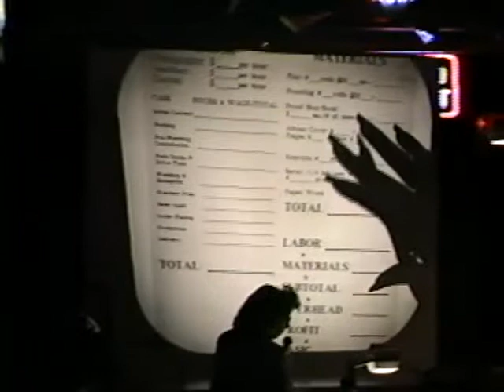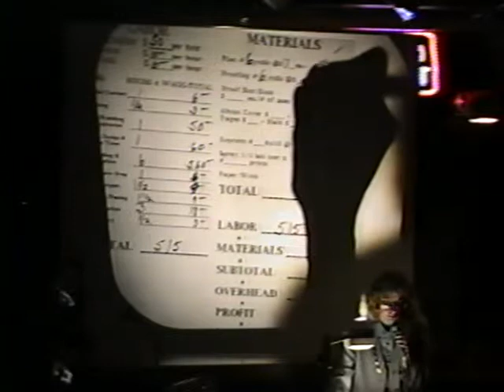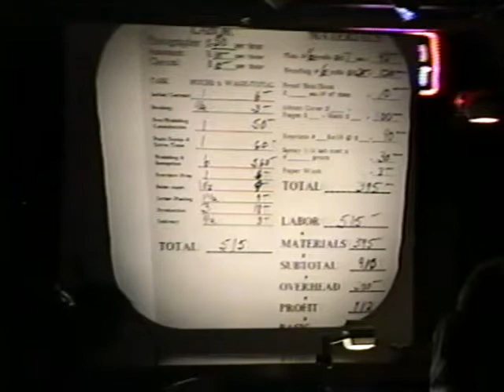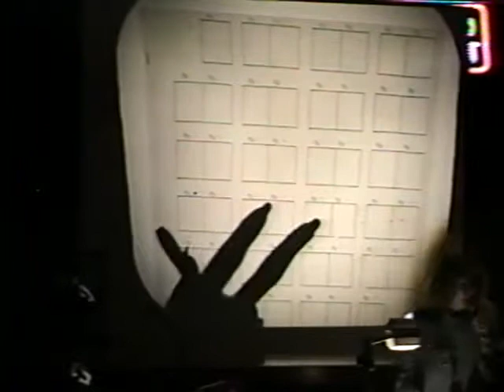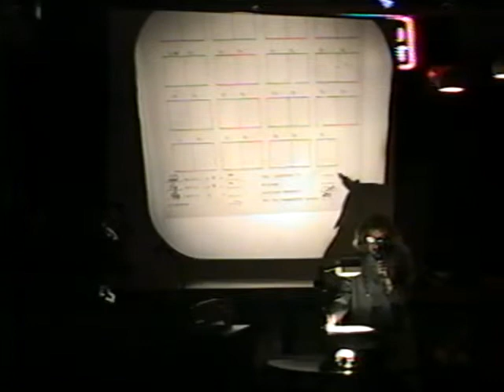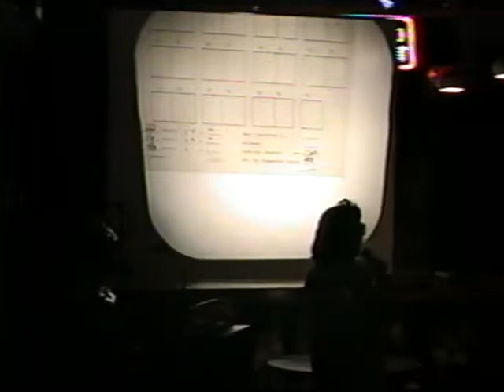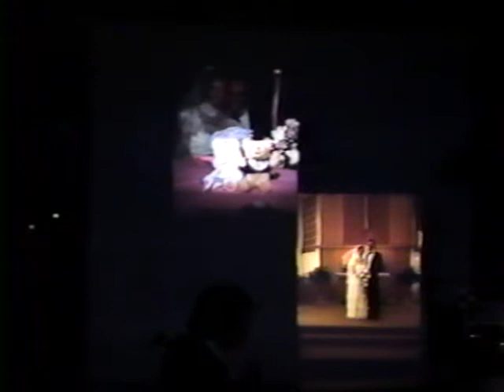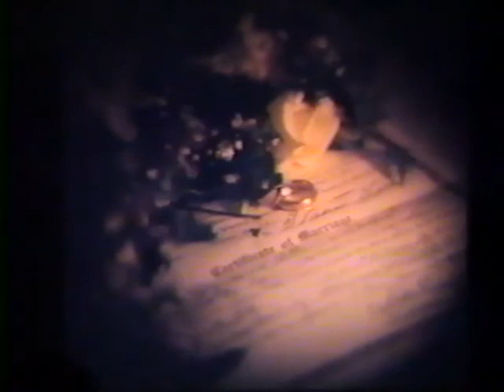PPGO - Holly & Keith Howe 2-11-91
Photography program from the p.o.v. and expertise of Keith & Holly Howe of  NorthPlatte, NE.  Held at Muldoons Bar in Omaha, NE.